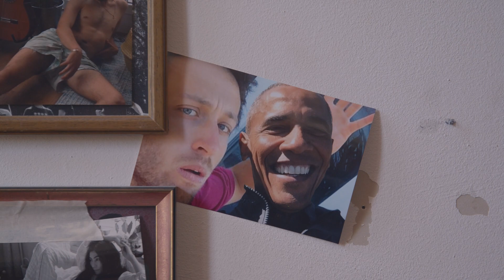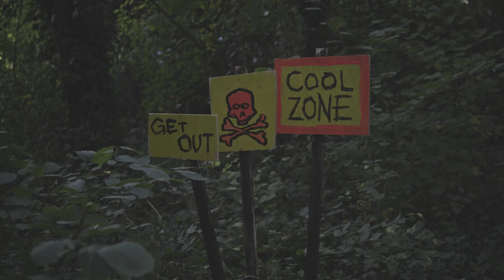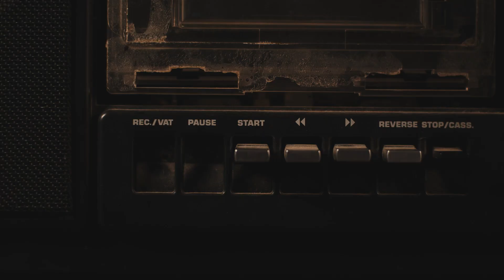Rockstah - Highscore feat. Lilli Fichtner (official video)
Nach seinem Klassiker „Nerdrevolution“ veröffentlicht Rockstah am 26. Oktober sein neues Album „Cobblepot“ als CD, LP (inkl. Nerdrevolution auf weißem Vinyl) und MC (inkl. Podcast zur Entstehung des Albums).

Im November geht Rockstah außerdem wieder auf Tour:

Rockstah „Wütendes Komplexkind - Tour 2018“ präsentiert von: 16 Bars. de, Diffus, splash! Mag.

07.11.18 Hannover - Bei Chaz Heinz
08.11.18 Hamburg - Knust *HOCHVERLEGT*
09.11.18 Bremen - Lila Eule
10.11.18 Berlin - Musik & Frieden
11.11.18 Leipzig - Neumanns
13.11.18 München - Hansa39
14.11.18 Stuttgart - clubCANN
15.11.18 Frankfurt/Main - Zoom
16.11.18 Köln - Yuca *AUSVERKAUFT*
17.11.18 Köln - Club Volta

Song: Rockstah feat. Lilli Fichtner
Instrumental: Phil Koch
Saxophon: Hendrik Nachtsheim
Produktion: Julian Middle, Max Nachtsheim, Marek Bäuerlein
Regie: Julian Middle, Max Nachtsheim, Marek Bäuerlein
Drehbuch: Max Nachtsheim, Julian Middle, Marek Bäuerlein, Christian Blos
Schnitt: Julian Middle
Colorgrading: Michael Neumann
Kulisse: Marek Bäuerlein
Darsteller: Lilli Fichtner, Marius Rehmers, Marek Bäuerlein, Julian Middle, Max Nachtsheim
Kamera: Dino Hanic
Assistent: Jannik Hartmann

Zusätzliches Danke an: Vybe Brothers, Department Musik, Daniel Stenger, Helmut Kunkel, BIXX Sun & Beauty Aschaffenburg, Hendrik Nachtsheim, die Oma und den Opa vom Mari, Filmuniversität Babelsberg, Konrad Wolf